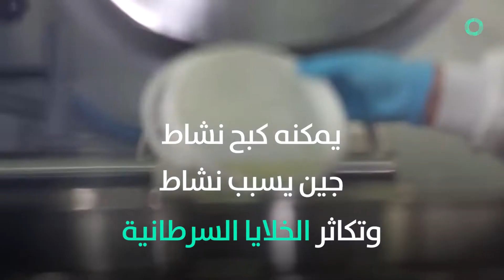مادة في قطرات العين لعلاج السرطان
كشفت دراسة علمية أجريت في بريطانيا أن أحد مكونات قطرات العين الخاصة بعلاج أمراض الشبكية، يمكن أن يستخدم كوسيلة فعالة في علاج سرطان الدم.
ونشر العلماء نتائج دراستهم في مجلة "Nature Communications". وجاء فيها أن مركب قطرات العين المعروف بـ "SPHINX31" الذي يستخدم عادة في علاج أمراض شبكية العين، يمكنه كبح نشاط جي
ن يسبب نشاط وتكاثر الخلايا السرطانية.
المصدر: RT